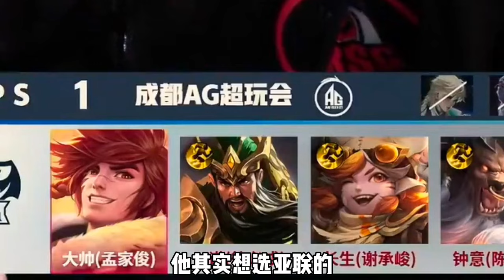【比赛复盘】成都AG钟意和轩染的表现饱受争议，带你从第一视角复盘，真的有这么差吗？ | 王者 | 王者荣耀 | 2024KPL春季赛